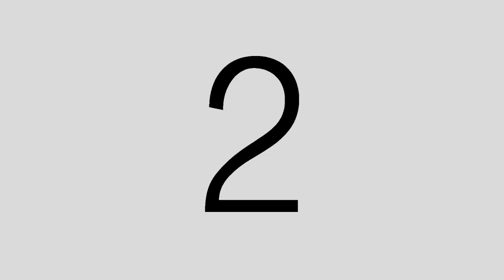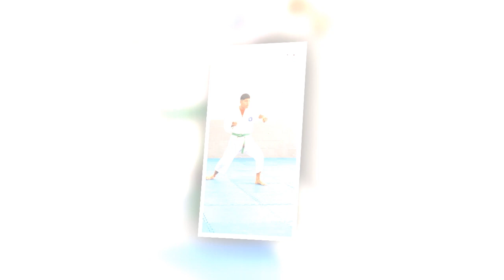CLIP KARATE DO TER